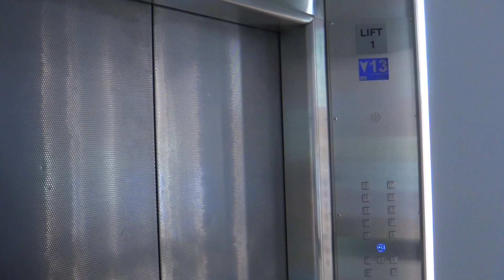34 Shortland St, Auckland - Kone MiniSpace 3000S High-Speed Elevator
That's very, very fast for a relatively mid-height building, perhaps even comparable to Auckland Tower!

Technical specifications :
Floor served : 1 to 3, L, 8 to 17
Capacity: TBC
Manufacturer : Kone Elevator
Model: MiniSpace 3000S (TBC)
Year installed: Early 2000s
History : Modernized, previously Schindler